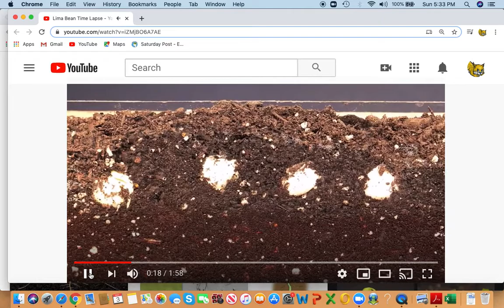Day 1 and 2 Lima Beans